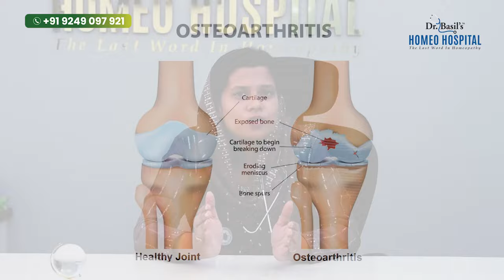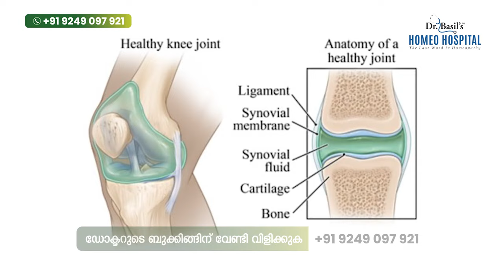ഈ ഭക്ഷണങ്ങൾ കഴിച്ചാൽ എത്ര കഠിനമായ മുട്ട് വേദനയും സർജറി ഇല്ലാതെ മാറ്റിയെടുക്കാം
Dr.A Princee Katheja Fathima BHMS
Senior consultant